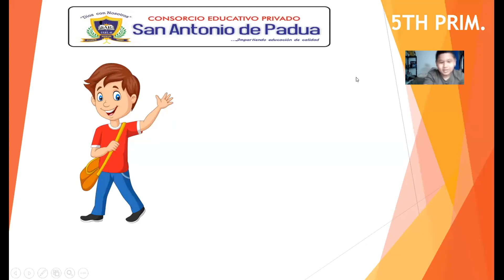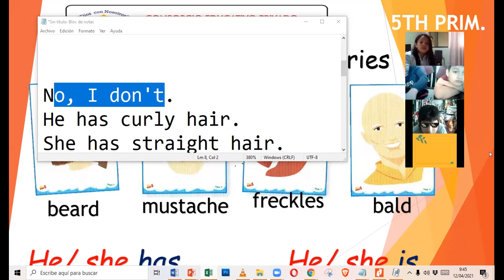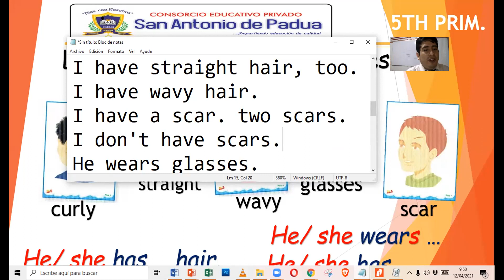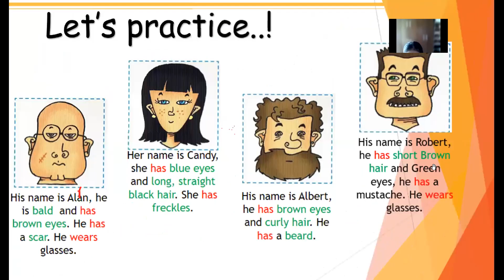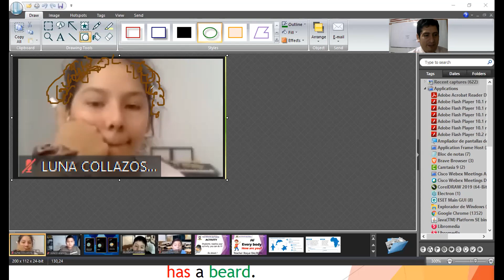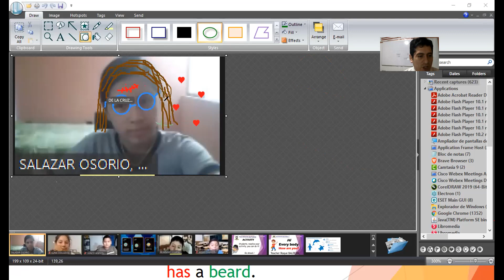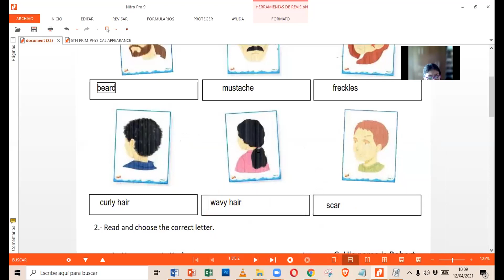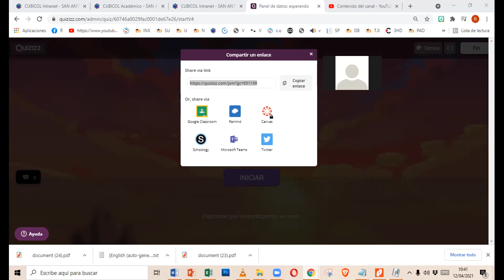PHYSICAL APPEARANCE 5TH PRIM 5A2